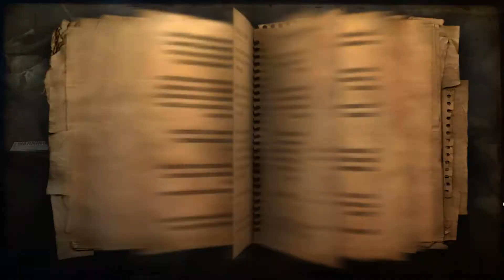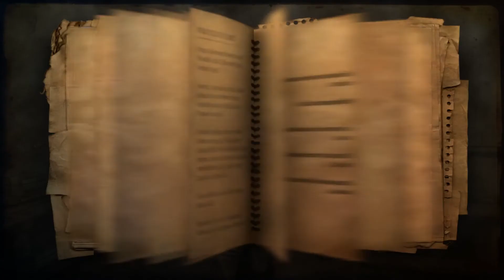FAR CRY 2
Dzisiaj zagramy w grę FAR CRY 2.

Far Cry 2 jest oficjalną kontynuacją wydanej w 2004 roku i bardzo wysoko ocenianej przez graczy strzelaniny. Akcję ponownie obserwujemy z perspektywy pierwszej osoby, dowolnie przemieszczając się po przygotowanych przez producentów mapach i staczając walki z wyjątkowo inteligentnymi przeciwnikami. Jednym z podstawowych elementów odróżniających opisywany sequel od pierwszej części Far Cry’a jest całkowita zmiana lokalizacji rozgrywanych misji. O ile w poprzedniej odsłonie serii była to tropikalna wyspa, o tyle przedstawione w kontynuacji wydarzenia rozgrywają się w Afryce. Badamy więc między innymi sawanny, pustynie oraz nieliczne dżungle i lasy.
Całkowita zmiana wystroju map nie wpłynęła jednak znacząco na właściwą rozgrywkę. W trakcie zabawy po każdej z przygotowanych plansz przemieszczamy się bez żadnych ograniczeń. Decydujemy również w jakiej kolejności wykonywać poszczególne misje, a ponadto możemy zajmować się wykonywaniem zleceń pobocznych. Przewidziano także możliwość podejmowania współpracy z lokalnymi organizacjami. Do przemieszczania się po mapach możemy używać różnych środków transportu, których w sumie jest czternaście. Są to zarówno pojazdy kołowe, jak i na przykład paralotnie.
Sztuczna inteligencja komputerowych przeciwników prezentuje wyższy od pierwszej części poziom zaawasowania. Wrogowie są w stanie między innymi przystosować taktykę działania do aktualnie panujących warunków pogodowych czy pory dnia. Do ich likwidacji możemy używać około trzydziestu różnych rodzajów broni. Oprócz zwykłych karabinów czy pistoletów są to też na przykład wyrzutnie rakiet. Warto też dodać, iż broń w miarę jej używania może podlegać zniszczeniu. Destrukcji ulega również otoczenie. Gracz może niszczyć wybrane obiekty, aby oczyścić sobie drogę czy pozbyć się trudno dostępnej grupy przeciwników.